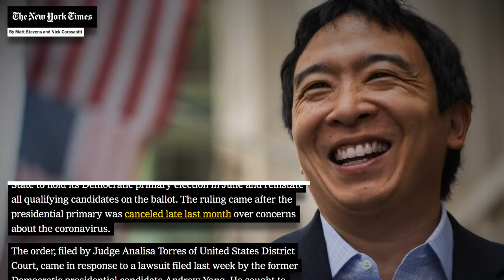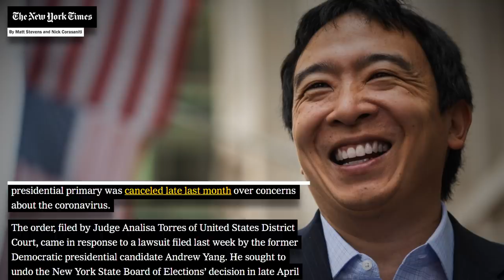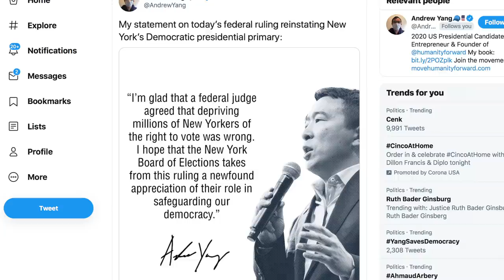New York's Primary is Now UNCANCELED—But Democrats Appeal Decision